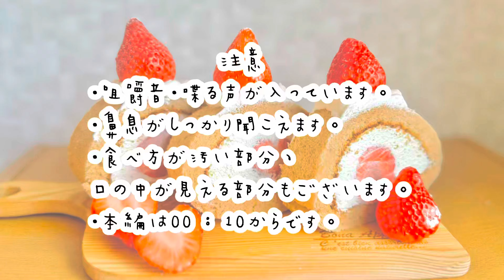【咀嚼音/ASMR】苺のロールケーキを食べる動画🍓🎂〜茶色いですが苺の生地です🤎❤️〜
↓参考にさせていただいたレシピ動画🔗🍓

こんなちは！はるとさくらです！
この動画を見つけていただき
概要欄を開いてくださり、ありがとうございます🎂
本日は『苺のロールケーキを食べる動画』でした！

本当は先週に投稿したかったんですけどねぇ...先々週に2本投稿したら満足しちゃって
そのままずるずる週が明けて
もう木曜日になってしまいました。
あほぅ。

本当なんか、ちゃんと目標とか計画とか
可視化させることって大事ですよね。
うん。
いつも言ってるやんって感じです。

えーっと前回の概要欄でお話ししたいことがあるって言ったのなんだったっけ、全然覚えてねぇぞー！と思ったら
メモをしておりました。
意外とマメなのかな私。
いやそんなことはないな。忘れる自信しかなかったからメモをしたんですね。
とはいってもあいも変わらず大したことはない話です。

私は2022年の8月から近所の昔ながらのイタリアンでアルバイトを始め、その時からそこの賄いのパスタをずーっと食べているのですが
そこからなんと体型がほとんど変わっていないです。
一時期は炭水化物を食べるのが少し怖くて
お家では一切食べない時期も割と長くありました。
でもそのお店でちゃんと炭水化物を食べるようになると
自然と変な食欲も無くなって
お家で白ごはんを食べるのも怖くなくなりました。

これがまず一つの発見ですね。
まぁなんでも食べすぎ摂りすぎは体に悪いのですが
適正な炭水化物は太らない、というより健康を維持するために必要なのだと、発見することができました。

でも、しばらくしてYouTubeの撮影を始めたり
賄いのパスタを昼にも夜にも食べるようになって
確実に炭水化物の摂取量が増えました。

が、しかし！！
別に体型に変化はありません！

そして私は最近気づきました。

あれ、もしかして私、炭水化物に強い人？

ネットで見た情報なので、確かな情報ではないのですが
人によって脂肪がつきやすい栄養素みたいなものがあるようなのです。
（※確かではないです）

私は炭水化物🟰太る、みたいなイメージだったのですが
よくよく考えたら私

ナッツを食べすぎていた時期に1番ふっくらしていたなぁと気づきました。
いやそりゃナッツだけじゃないけどね？色々食べてたから色々なところがふっくらしていたんだけどね？

も、もしかして、私。
脂質に弱い？脂質を摂りすぎたら体型に現れるのか？と
少し思いました。
それが確信に変わったのは

最近どうしてもナッツが食べたくて
家にあった大量のナッツを毎日毎日
毎日毎日ポリポリポリポリ食べておりました。
するとどうでしょう。
毎日少しずつ、本当に少しずつ増えていったんです。
いやナッツだけが原因じゃないですよ？
夜ご飯を異常に食べていたりとかもあってですよ？
つまりは適正な量でないと体に変化が出てしまうんです。
（至極真っ当。当たり前。）
毎日毎日毎日毎日ポリポリポリポリ携帯を見ながら食べていると
ナッツの適正量は越していたみたいです。

とりあえずこの三日間ほどはナッツをお休みしております。
でもなんか無性に食べたくなる...さすがナッツ。

無塩で油で揚げていないものを食べていても
やはり元々は脂質が高く、栄養素の高い食材。
実はもっとちゃんに真剣な食べるべき食材なんですよね。

ご飯を食べている時に携帯を触るのはやめましょう。
ちなみに私は絶対にやめられる気がしません。
だから、前言↑は撤回します。

ただ、この2日間あまりにも喉が痛すぎてほんのりと食欲が減っております。
特に熱もないのでおそらく黄砂のアレルギー反応っぽい...

最近ようやく、熱がある時とない時の体調の差がわかるようになりました。
私の場合は、しんどいだけなら熱はないんですよね。
話せなくなったり、会話しようと思っても言葉が出てこなくなったら熱があるっぽい
という感じだと思います。

知らんけど。てかめちゃどうでもいいけど。

黄砂で体調不良になられている方が多いと聞きました。
手洗いうがいだけでは、防げないこともあるかと思いますが
どうかしっかりご飯を食べて、
食物繊維、タンパク質、炭水化物、バランスよく食べて
しっかり寝て
素敵なゴールデンウイークを迎えてくださいね。

ちなみにゴールデンウイークは1週間以上朝から晩まで働くと思うので
なんの投稿もできなくなると思います。。。
それまでにストックができるよう
がんばるぴょん🐈🐈🐈

次の動画でもお会いできますように。
皆様の食事の時間が、より素敵なものとなりますように。

↓my SNS please follow me❣️